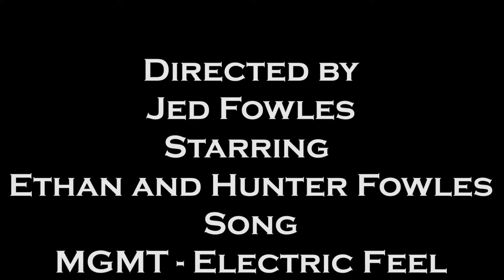MGMT - Electric Feel (ASL Version)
A silly video I put together with my younger twin brothers for their ASL class. The project was to create a music video with ASL lyrics, and they chose the song Electric Feel by MGMT.

It was a lot of fun to do this with my brothers and is a cherished memory I have of them back in high school.